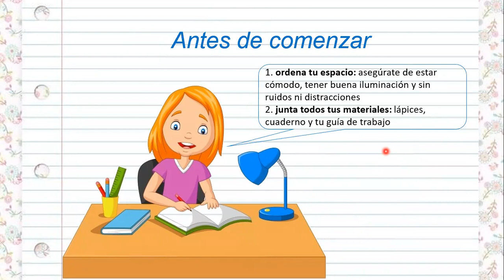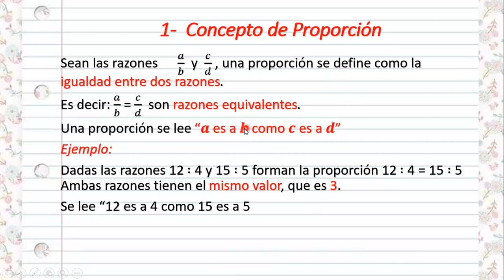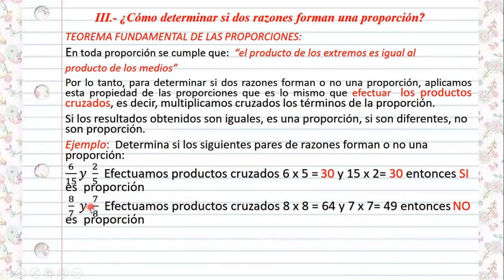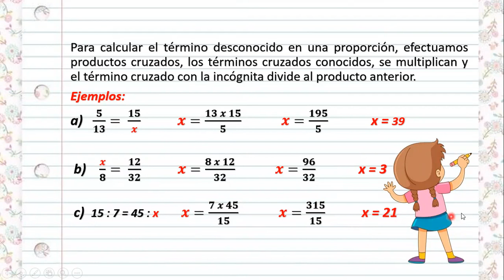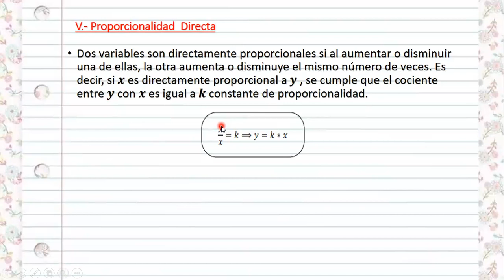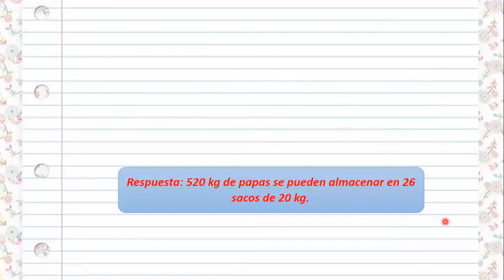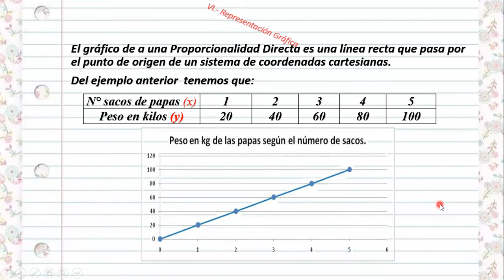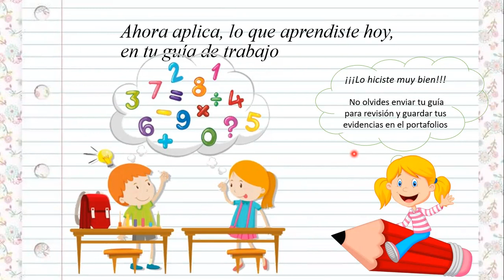proporcionalidad directa séptimo año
concepto de proporción, constante de proporcionalidad, proporcionalidad directa